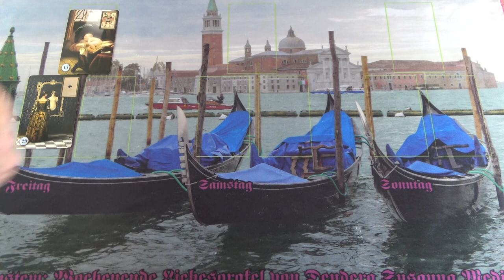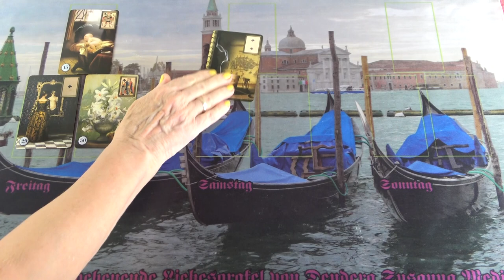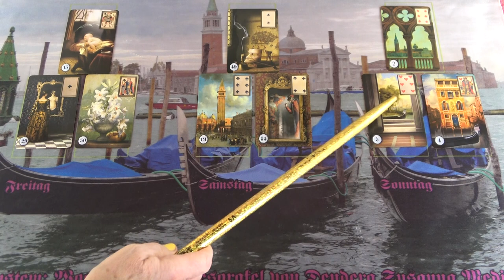Lesz egy utazás, rendeződnek a dolgok, a szerencse beköszönt hozzád❣ikerláng